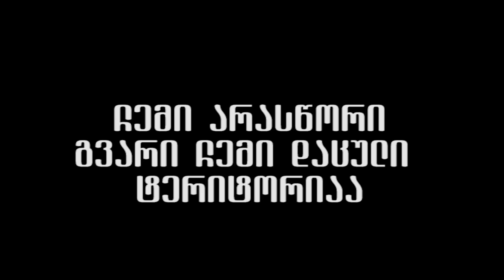On Being Dziapshipa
Surnames in Georgia reflect both history and geography. Depending on your family name, people can tell where you are from and sometimes who you are. An “uncommon” last name rarely goes unnoticed.

Filmmaker Anna Dziapshipa knows it well. Her Abkhaz surname stirs emotions in Georgia: some recall the acclaimed 1950s soccer player, Niaz Dziapshipa; most remember the region Georgia lost after the brutal conflict of the early 1990s.

In this experimental video, Dziapshipa delves into the intricate layers of what nationality and identity mean, starting from the challenge writing or saying her own surname has always been.